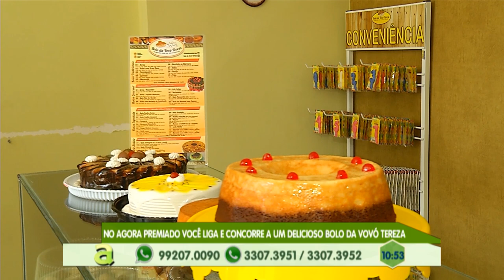Moradores do bairro armando Mendes reclamam da falta de infraestrutura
01º BLOCO AGORA 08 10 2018 - Moradores do bairro armando Mendes reclamam da falta de infraestrutura